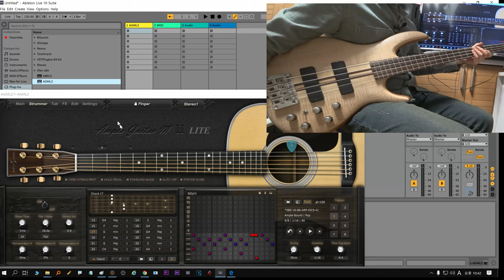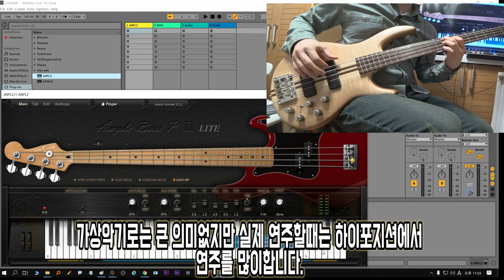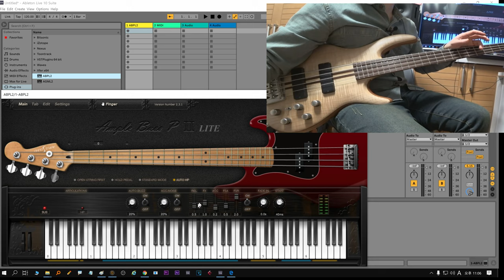How to Use(Play) Ample Bass lite / 무료 가상악기 Ample Bass 사용방법 vst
무료 가상악기 ample bass 에 대한 영상입니다.
bass는 7년만에 소프트케이스에서 꺼냈는데 상태가 좋지 않네요.
베이스줄도 어쿠스틱기타와 마찬가지로 10년정도? 지난거라서
소리 명료도는 많이 떨어집니다.
역시나 초보분들을 위한 영상~~
가볍게 스케치용으로 작곡하거나 연주하기 좋은 가상악기인것같네요.